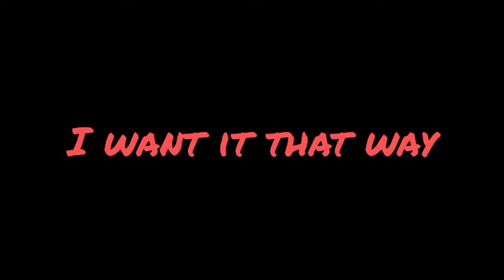i want it that way cover